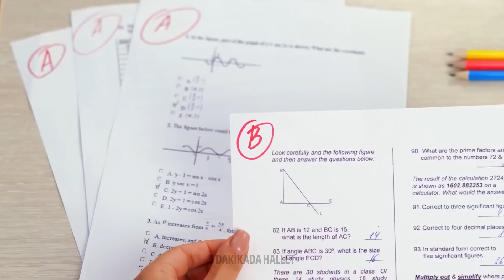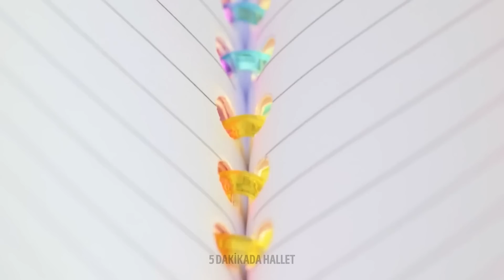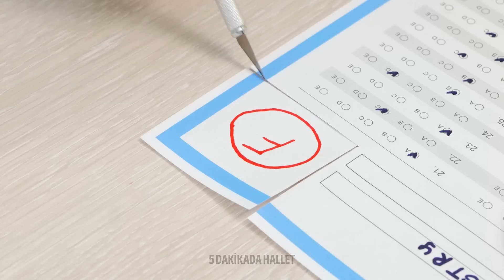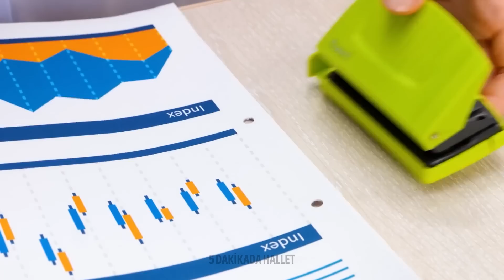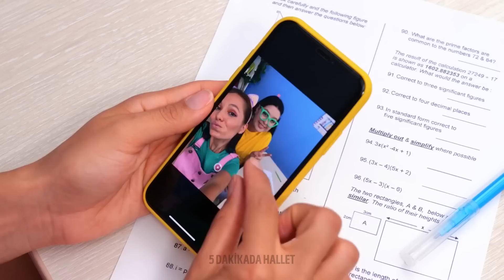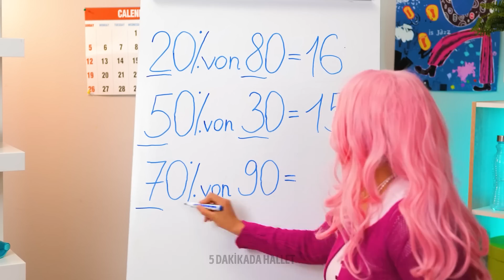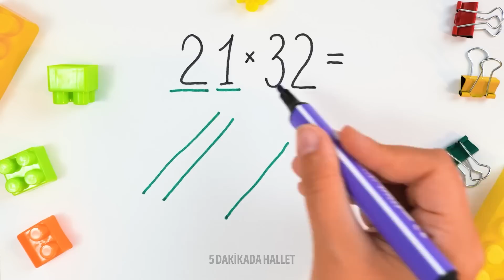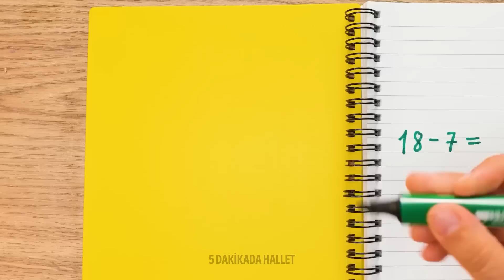AKIL DOLU OKUL TÜYOLARI VE SANAT FİKİRLERİ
Merhaba! Okuldaki hayatınızı kolaylaştıracak yaratıcı ve ilham verici çözümler mi arıyorsunuz? O zaman doğru yerdesiniz! Bu videomuzda size hayatı kolaylaştırıp daha eğlenceli bir hale getirecek harika okul tüyoları ve sanat fikirleri göstereceğiz. Kendin yap okul malzemelerinden gerçekleştirilmesi kolay sanat projelerine kadar, aynı anda nasıl hem tertipli olup hem de yaratıcılığınızı ifade edeceğinizi öğreneceksiniz. İster resim yapmayı seven bir öğrenci olun, ister sınıfı için yeni fikirler arayan bir öğretmen olun, bu tüyolarımız ve sanat projelerimiz, okulda geçen zamanına biraz renk katmak isteyen herkes için harika çözümler sunuyor.

ZAMAN BİLGİLERİ:
01:40 - Sınıfa nasıl gizlice abur cubur sokulur
02:48 - Kendin yap kalem kutusu
03:27 - Kendin yap not defteri
04:35 – Sıra dışı defter kapağı